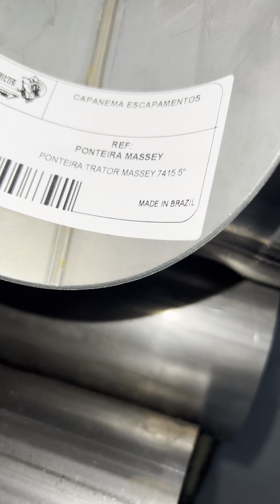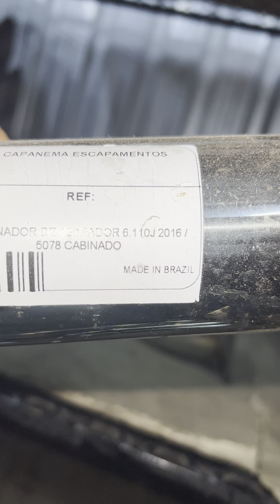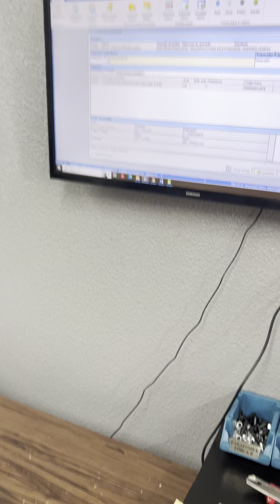Um tour pela empresa Capanema Escapamentos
Contato para Whats e orçamentos nesse link abaixo 👇🏽 👇🏽👇🏽👇🏽

Aprenda fazer escapamento comigo 👇🏽👇🏽👇🏽 entre para meus cursos e vire um expert em escapamentos